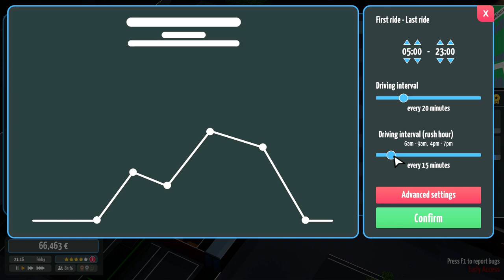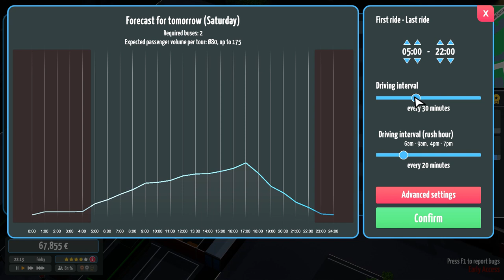City Bus Manager. Upgrading the fleet and a sad goodbye. Part 8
In this episode, the first back post Christmas the old back bone of our fleet and the iconic buses we have relied on for so long are no longer up to task required. So with that in mind the Citro's days are numbered, time to replace them with as many InterCity LE's.